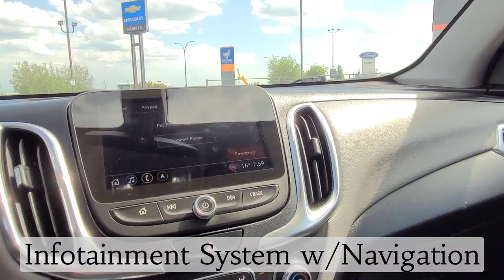2019 Chevrolet Equinox LT / AWD / SUV / Nightfall Grey Metallic - 22N209B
Dark Grey Chevy *FOR SALE* Alberta

5640 Highway 2A, Lacombe, AB T4L 1A3